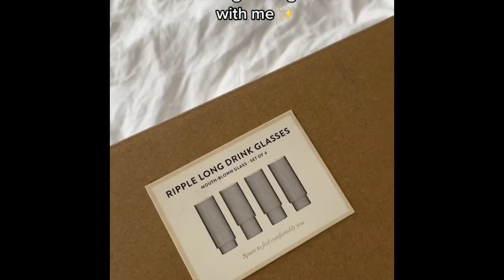Discover The Most Beautiful Drinking Glass Cups ! TikTok Compilation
I’m hope you like the videos .
If you have any tips , let me know … ;)

I don’t claim any rights over them 🖤